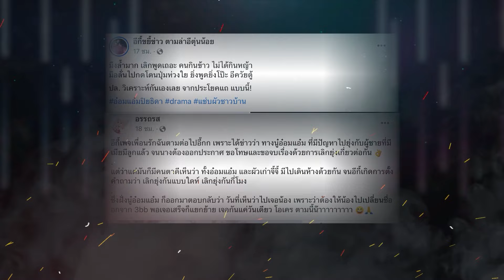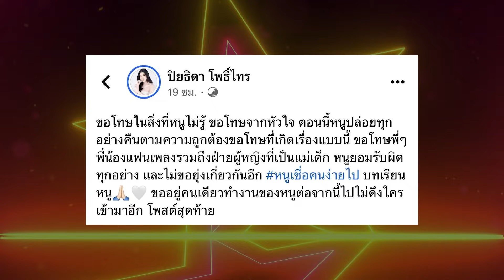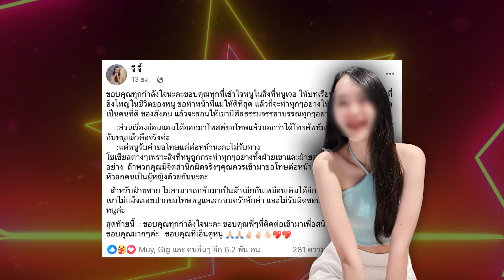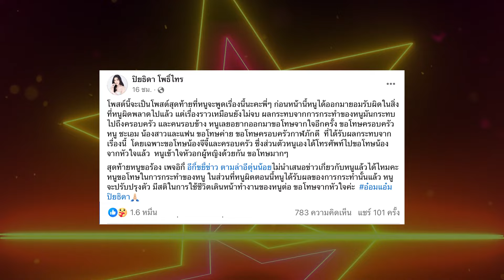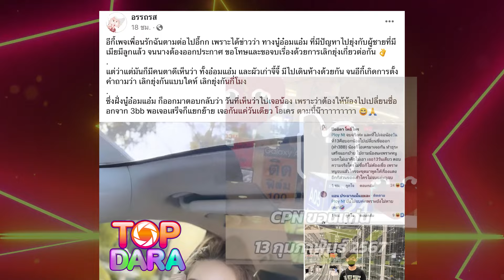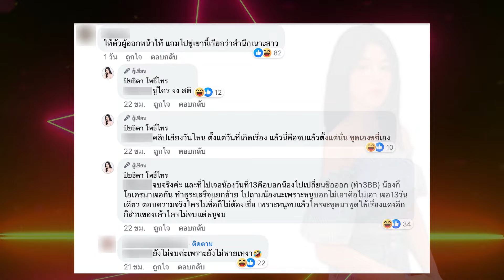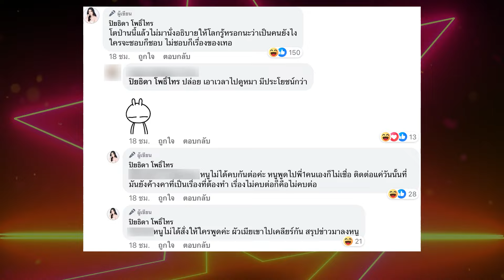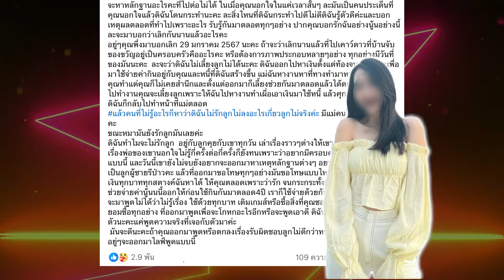ตาดีจับโป๊ะ“อ๋อมแอ๋ม”ยังไปกับสามีเก่า“จีจี้” เจอถล่ม ก่อนล่าสุดฟาดกลับใครไม่จบแต่หนูจบ | TOP DARA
หลังจากที่เพจ “เจ้าคุณพระโรส เภณีวงค์วชิรภัคดิ์” แชร์โพสต์สาวรายหนึ่งที่แฉว่าถูก”นักร้องสาวค่ายดัง”แย่งสามี ทำให้ความสัมพันธ์ที่คบกันมากว่า 4 ปี มีลูกด้วยกันหนึ่งคนอายุ 6 เดือน ต้องพังลง เพราะความสัมพันธ์แค่คืนเดียว ทั้งที่ไม่เคยมีปัญหากันมาก่อน จากนั้น “แอนนา วรรณ์นิษา” อดีตแฟนของหนุ่ม “นุ๊ก ธนดล ศิริแวว” ก็ออกมาแฉซ้ำเหมือนกันว่าเคยถูกนักร้องสาวคนนี้แย่งแฟนไปเมื่อ 3 ปีก่อน ตอนนี้ถือว่ากรรมตามสนองแล้ว